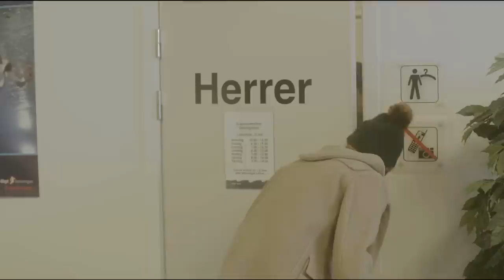Fraklip - Sjit Happens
Man skal huske at have det sjovt, altid. Nogle gange lidt for sjovt :)